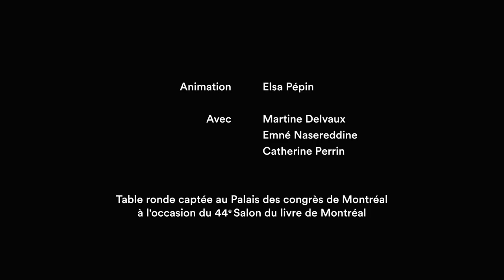Être une mère, être une fille - Tables rondes du Salon du livre de Montréal, édition 2021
Quels sentiments nous habitent lorsque l’on est mère? Quels liens entretient-on avec les femmes qui nous ont donné la vie? Que représente être une femme et une mère, entre autres, à l’ère de l’écoanxiété? Dans quel monde vivront nos enfants? Les autrices Catherine Perrin, Emné Nasereddine et Martine Delvaux, qui nous ont offert des livres autour des relations familiales, se joignent à l’animatrice Elsa Pépin, journaliste et autrice, pour une franche discussion sur les réflexions qui ont fait germer leurs œuvres.

Vous avez aimé la vidéo Être une mère, être une fille  - Tables rondes du Salon du livre de Montréal, édition 2021 ?

Invité(es) Martine Delvaux, Écrivaine / Emné Nasereddine, Autrice / Catherine Perrin, Animatrice
En collaboration avec Salon du livre de Montréal